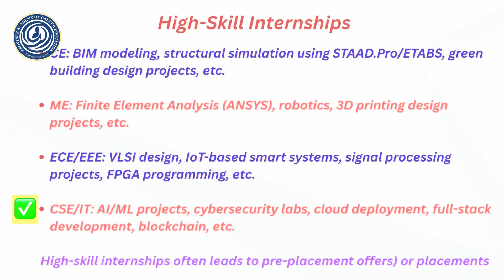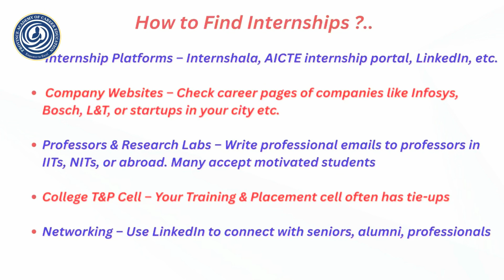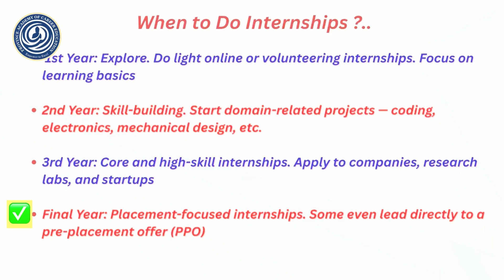BTech Internships for Job: Complete Guide (2025) | How to Get Engineering Internships & Placements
Are you a BTech student struggling to find the right internship? 🤔

In this complete guide, we break down BTech Internships 2025 – how to find, apply, and succeed in internships across Civil, Mechanical, Electrical, Electronics, Computer Science engineering, etc..

✅ Learn the difference between low-skill, semi-skill, and high-skill internships
✅ Best platforms & companies to apply (Internshala, Infosys, TCS, DRDO, ISRO, PSU internships & more)
✅ Internship tips for Civil, Mechanical, EEE, ECE & CSE students
✅ How internships improve placements & career opportunities
✅ Secrets to convert internships into job offers & PPOs

Whether you are looking for paid internships, industrial training, or online internships, this video gives you practical strategies

👉 If you are preparing for placements after BTech, watch till the end